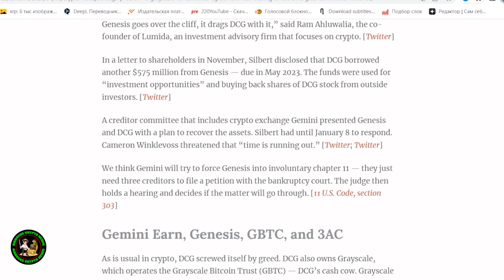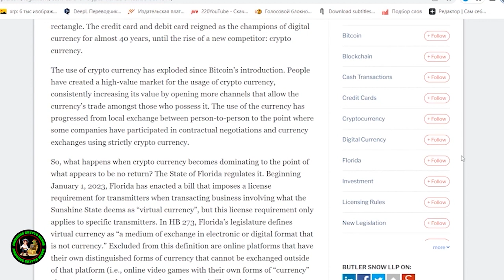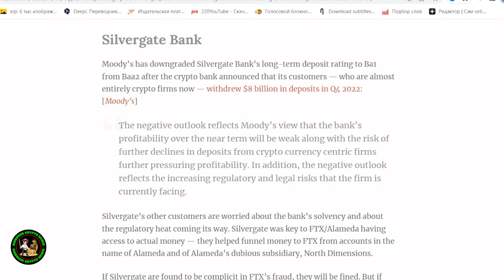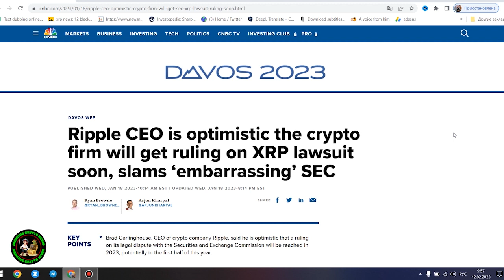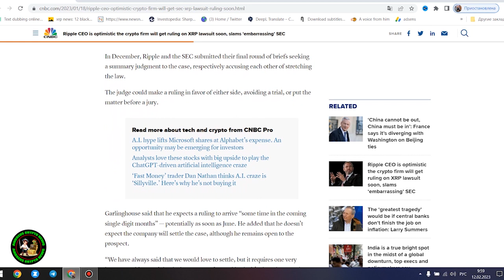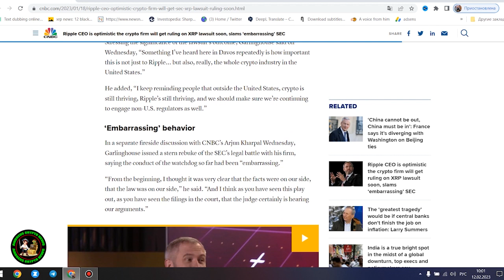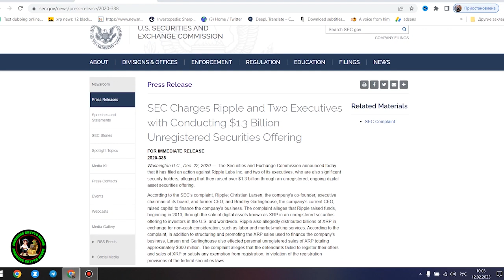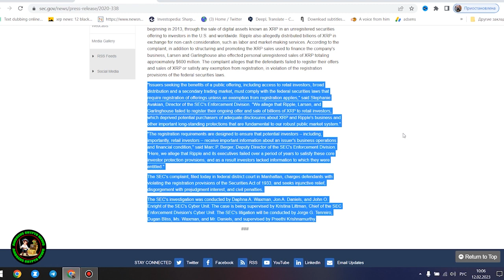🎇 Ripple XRP & Stellar XLM🎇 will NOT be a SET price but a STABLE high price. It Cant be dirt cheap!